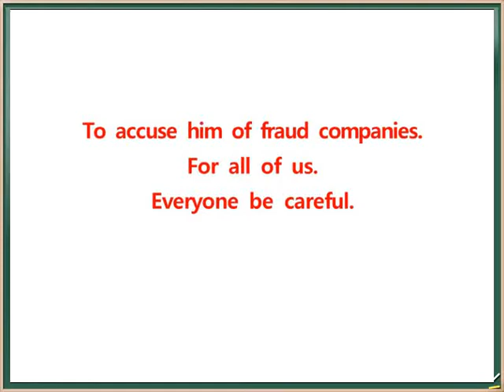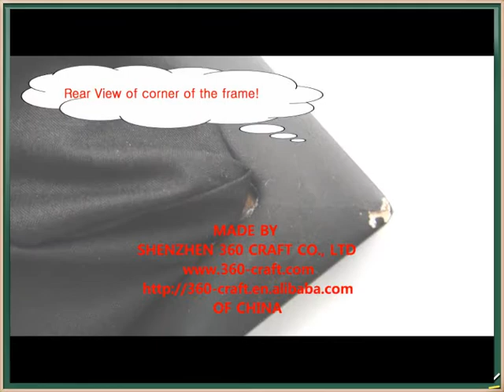www tradekey comcompanyShenzhen 360 craft Co ltd 6209900 html Shenzhen 360 Craft Co , Ltd, China Their art work! 20130101